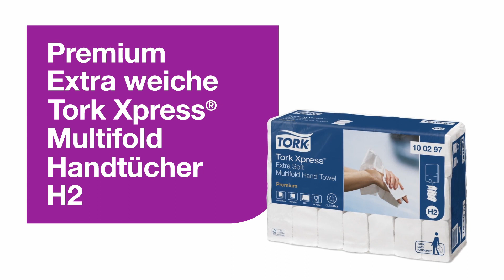Tork Papierhandtuecher Xpress Premium